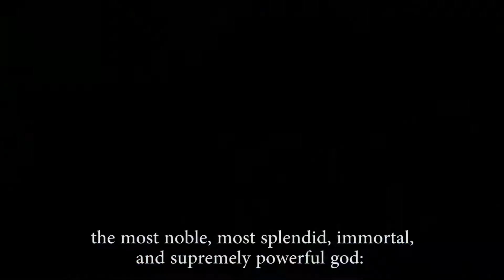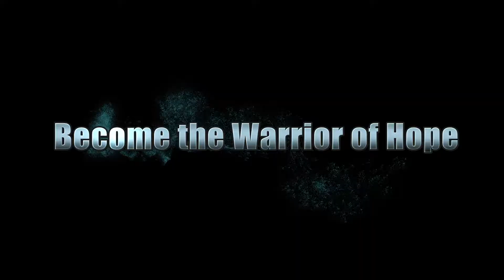Dragon Ball XENOVERSE 2 DB Super Pack 4 Launch Trailer #2 (PS4, X1, PC)